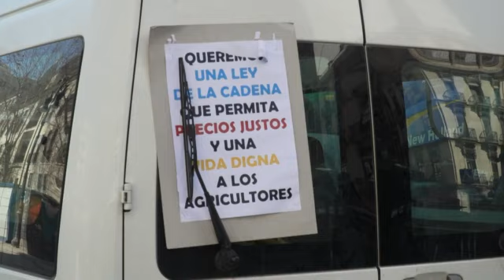Agricultores españoles vuelven a protestar para pedir “precios justos”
Miles de agricultores se manifestaron en España para exigir “precios justos” para sus productos, bloqueando incluso con sus tractores el centro de Valencia.